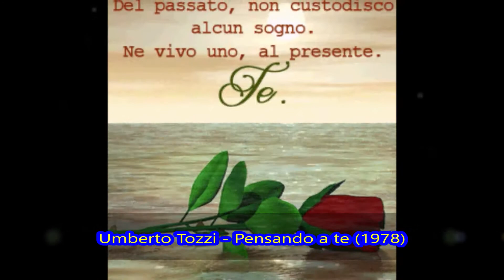Umberto Tozzi Pensando a te 1978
Umberto Tozzi   Pensando a te 1978 Ecco il mio video, video appena fatto, ed ecco il testo Pensando a te io mi vesto e via
Pensando a te come un soffio io
Pensando a te un biglietto addio.

I passaporti prego qui che c'è
Valigie sogni e forse un po' di te
Qui un anno fa guardavo l'Italia
Come una vecchia zia in miseria
Qui ora sto pensando a te

Un anno fa c'era una stella in più
Com'eri bella sotto il cielo tu
Sì anima mia di vecchio soldato
La biancheria non hai perduto
E per lei hai sempre vinto tu.

Ah ecco gli alberi
Da quanto tempo non li sognavo più
Ah ecco gli alberi e mi risveglio...
Pensando a te che a quest'ora sei

Pensando a te calda come il pane
Pensando a te io ti voglio bene
Pensando a te con le mani in croce
Pensando a te con la stessa voce
Pensando a te io ritorno.

Un caldo bagno schiuma di poesia
Vuoi esser mia semplicemente mia
Vuoi una frittata di pane e d'amore
Fammi dormire sul tuo cuore

Pensando a te io ritorno a te...